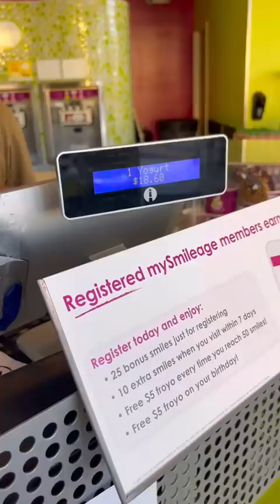Ordering the most EXPENSIVE FOOD from INEXPENSIVE RESTAURANTS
Only eating the most expensive food from inexpensive restaurants!